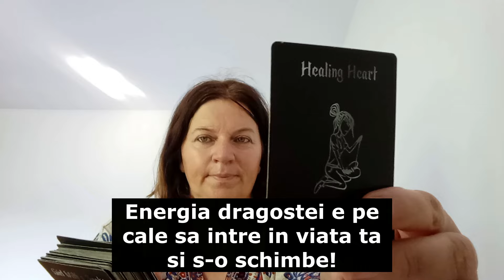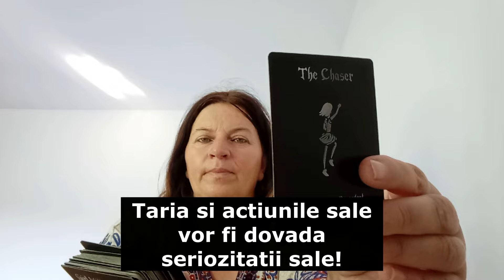Maxima atentie! Acest mesaj de la el iti va transforma realitatea!!